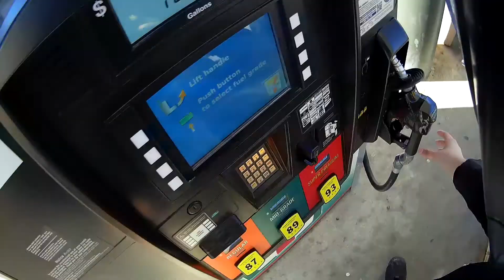I.O.Y.T. | Tyler From Texas Motor Series #13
I talk about my life in general.